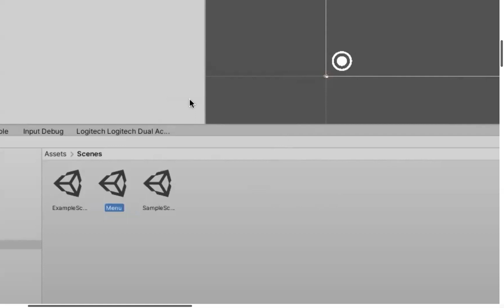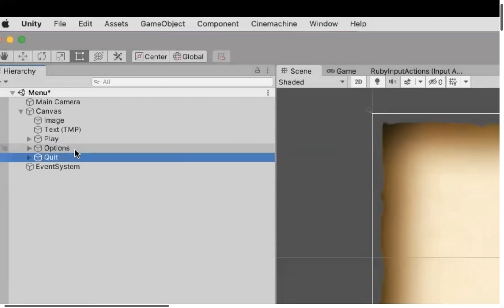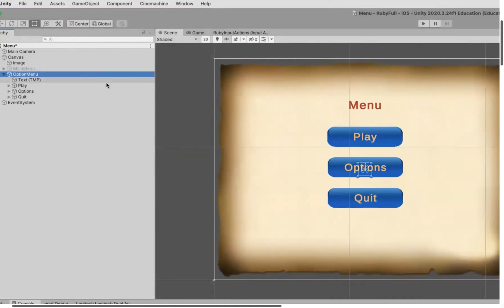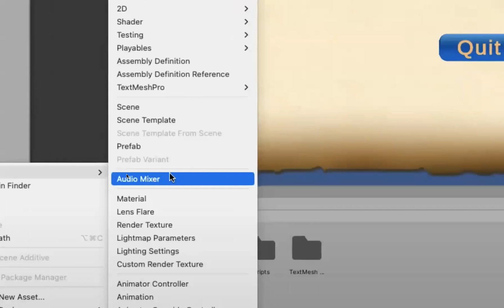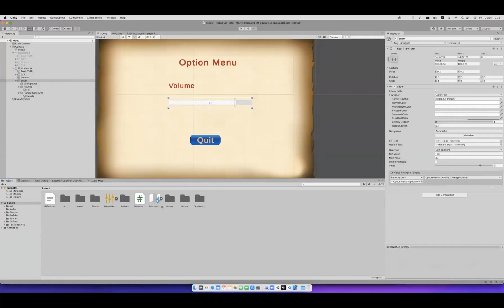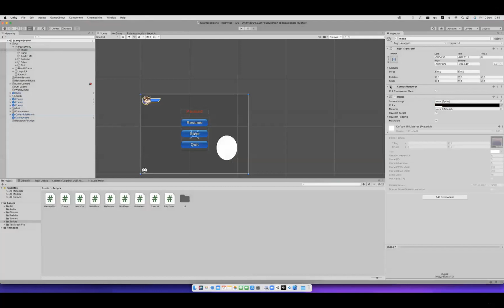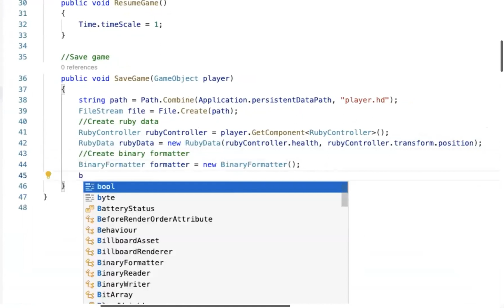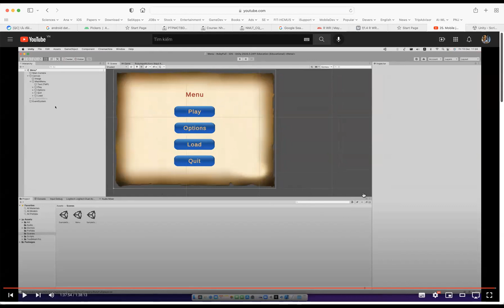25. Unity - Menu and Storing data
Menu and Storing data